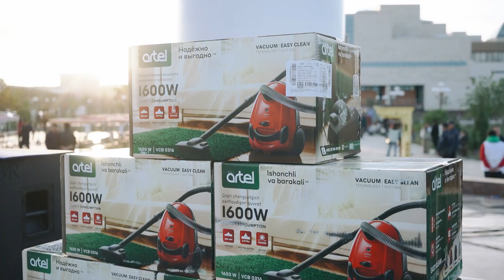💥💥💥Tákirarlanbas gala koncertten arnawlı videorolik…